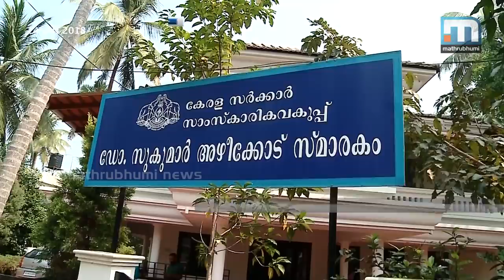Memorial To Sukumar Azhikode Remains Unused| Mathrubhumi News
Thrissur: As the state is observing the sixth death anniversary of eminent orator, social critic and writer Sukumar Azhikode, his memorial at Eravimangalam is remaining unused. After the demise of Azhikode in January 24, 2012 the Sahitya Akademi  had taken over his residence and declared it as his memorial. However, no moves have been made yet to make it a research centre or venue for cultural activities.